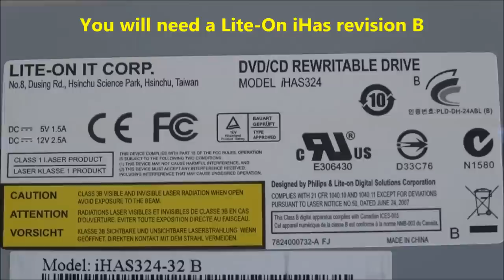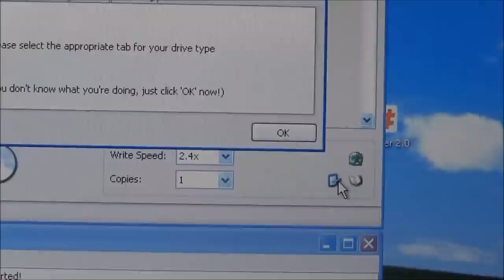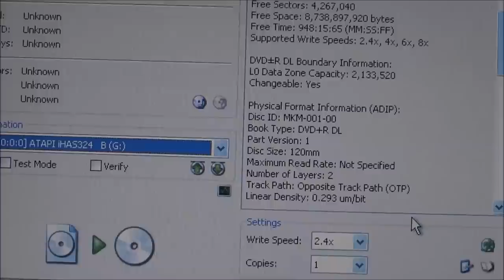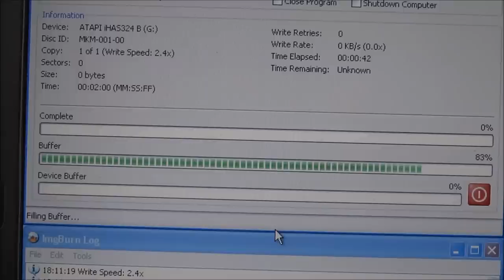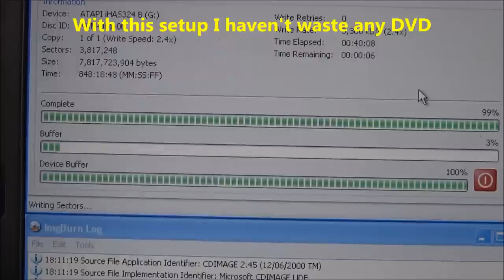How to Perfectly 100% way of Burning your ISO images 8.5 GB into a Verbatim DVD-DL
You will need a DVD-DL burner, DVD+R DL and a burning software. With this method my burning ratio is a 100% working no waste DVD. I don't even check it with KProbe anymore.